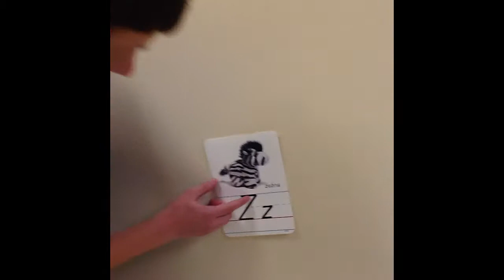Lines And Angles In High School